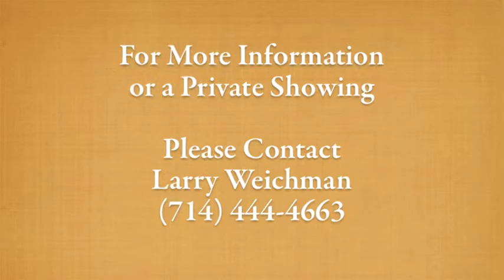909 Tanana Place, Costa Mesa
A touch of paradise! This 4 bedroom Ranch style home has recently been painted inside and out and features wood flooring throughout, dual pane windows, newer 5 yr old roof, Travertine in the bathrooms, scraped ceilings and is located on a cul-de-sac steps away from a park that has volleyball courts, raquet courts and lovely play area for young folks on the parks play set! Outdoor nights can be spent outside in your backyard with the Pebble Tech saline heated pool with sparkling fountains and spa! Resort style living at its best!